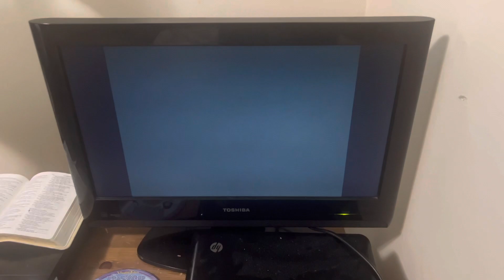Sony Pictures Home Entertainment (2020) | FlintNAUTTP Canada